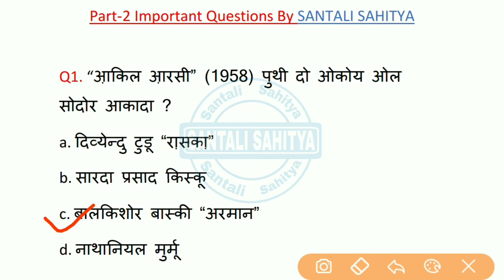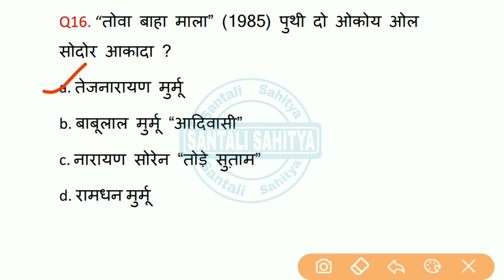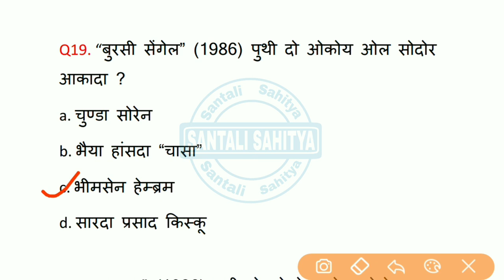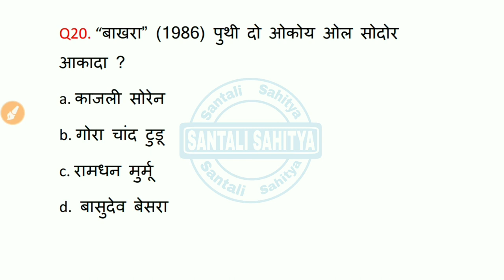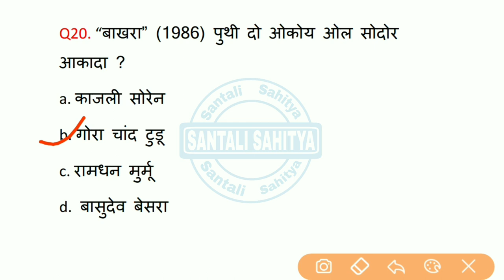Santali puthi ar onolia koak' n'utum || Santali kitab aor lekhak || Santali Sahitya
जोहार  !

नोवा चैनल रेयाक् विडीयो ञेल तेदो जोतो को ल़ागित् गे पोरहोवानाक् गे होयोक्आ ।

                                      आयमा सारहाव !

             SANTALI SAHITYA  Presents